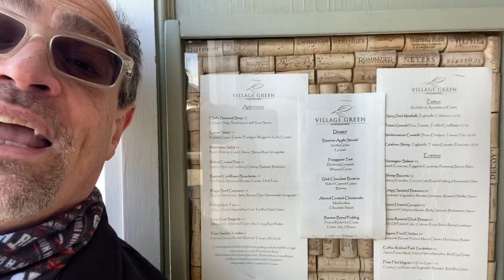Anthony’s Quarantine Crawl @villagegreenrestaurant